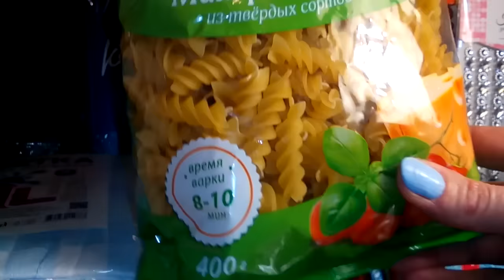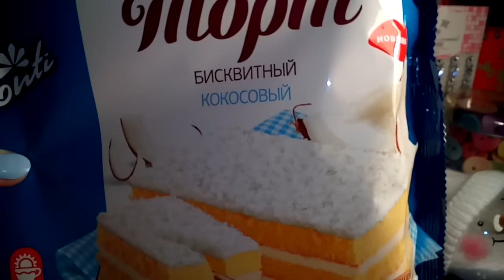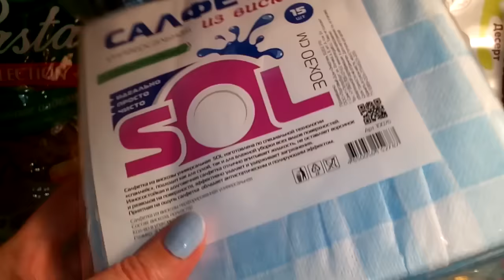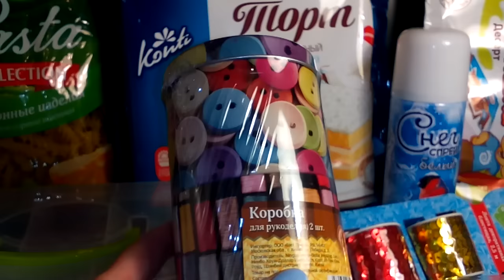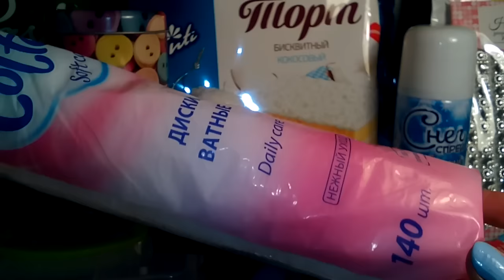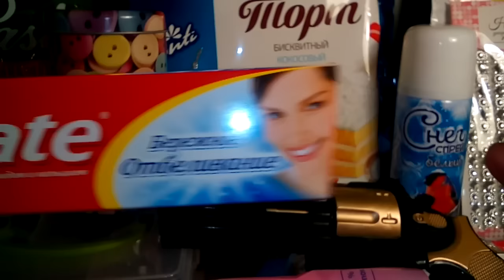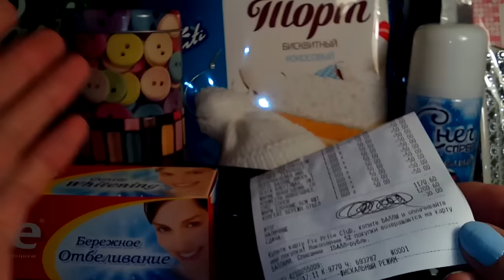ФИКС ПРАЙС. Покупки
Рада, что Вы зашли на мой канал! Предлагаю Вашему вниманию обзор покупок из магазина Фикс Прайс.